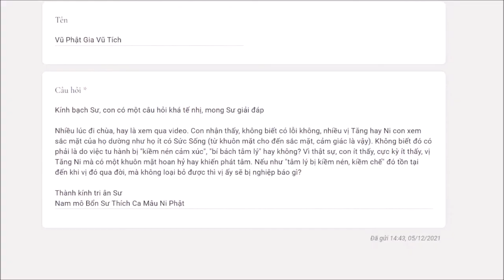588. Phần nhiều tăng ni thiếu sức sống?